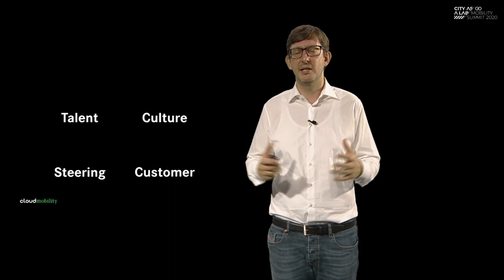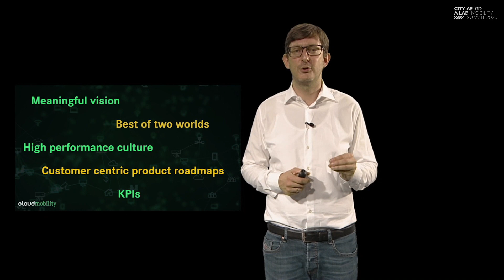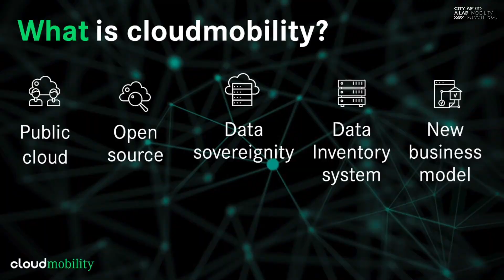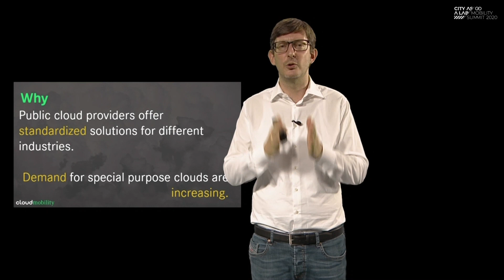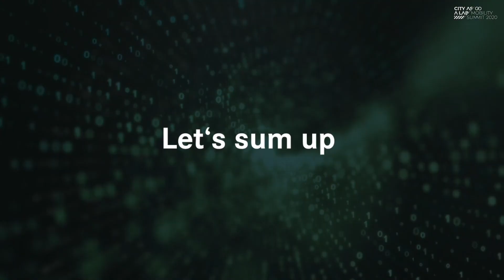MERCEDES BENZ: cloudmobility by Mercedes-Benz - Vlado Koljibabic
What are the key challenges for non-tech corporates for building state-of-the-art technology? Is there a possibility for such a company to compete with Apple, Google, or Microsoft?

Listen to Vlado Koljibabic, Head of cloudmobility at Mercedes Benz AG determine four predispositions for success – talent, culture, steering, and customer – and learn more about how Mercedes successfully entered the tech industry.